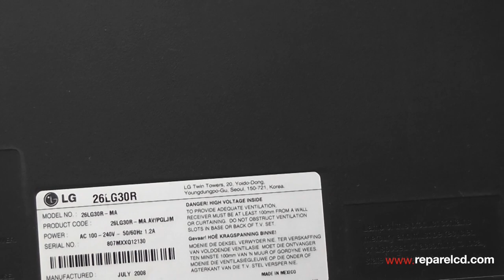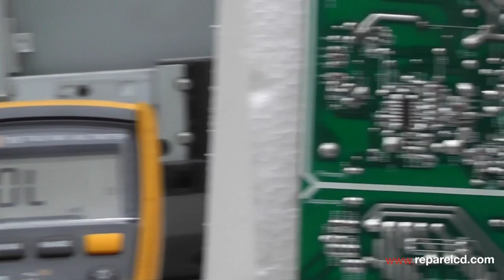🔥 Aprende fácil a identificar la fuente Stand By en los TV LCD.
En este vídeo le indico una de las maneras de aprenderlo fácil.
Una de las dificultades que se tiene al reparar un equipo que no se conoce, es la de identificar sus secciones, como lo es la fuente Stand By en los TV LCD.
🔥  Transmisiones en vivo todas las semanas a las 8 pm hora de Colombia
⚡  Si desea y necesita aprender más rápido sobre esta y las otras secciones del TV LCD, le animo a que se informe sobre nuestro 【Curso GRATUITO】 en: